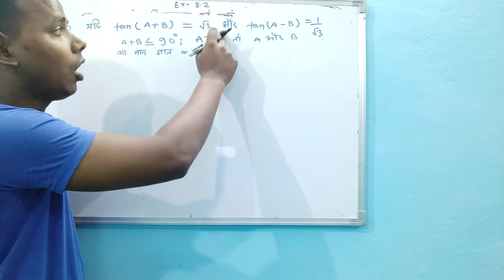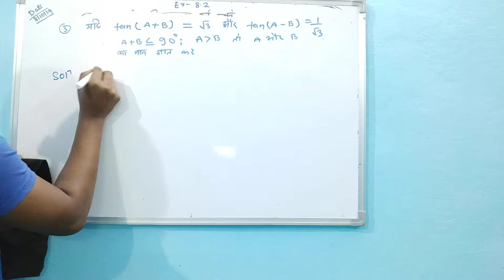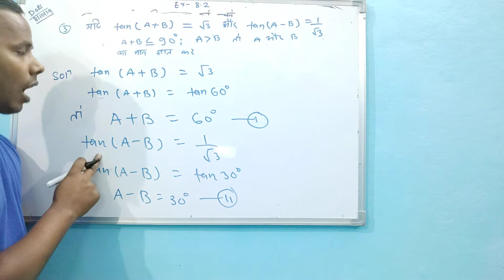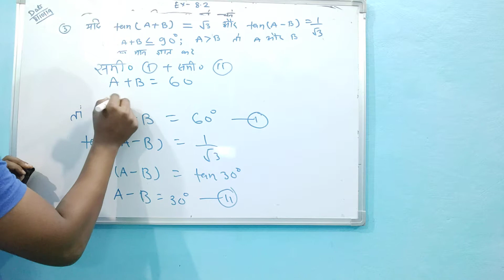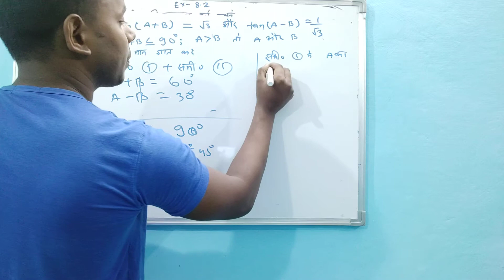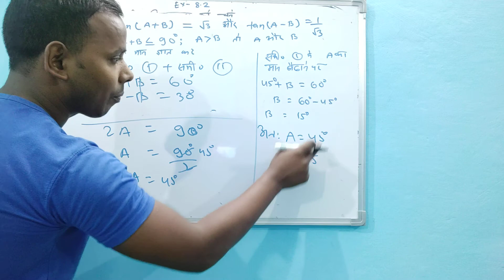Trigonometry Class 10th || Exercise 8.2 || Question No 3 || How to prove|| Important question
These Equipment use making my educational videos

Camera: Oppo Reno 6 default camera
mice :- POZUB New Type-C Lapel Mic with +Carry Case Pouch Clip-on
Stand:-Holder Singing,Voice,Adjustable Stand, and Phone 360 degree Tripod
Black
Light : Home light LED
ilovemyindia8877@gmail

Md Ashfaque ( B.sc maths , Ctet qualified)
Note:-This channel is only education purpose.My desire is my country will be the best country.